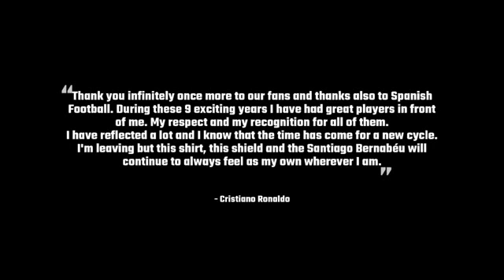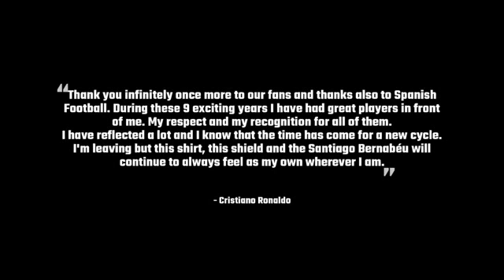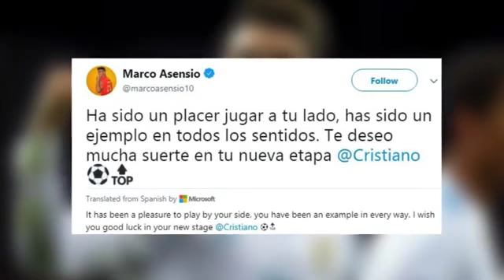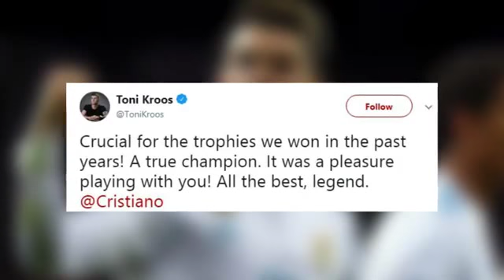Players Reaction To Cristiano Ronaldo's Juventus Transfer ft Tony Cross , Neymar, Sergio Ramos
fútbo Legends on YouTube is your number one spot to catch fútbol matches  , exclusives and highlights .

Watch videos from all of your favorite fútbo Superstars.